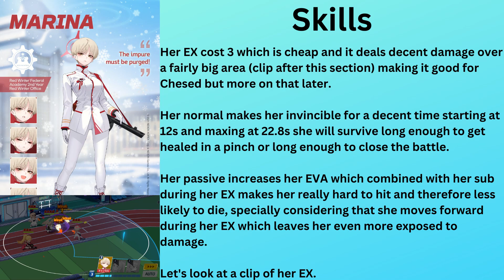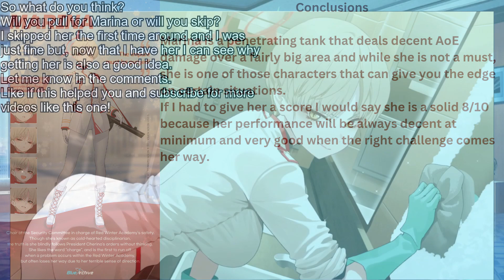Blue Archive EN Meet the students: Marina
In this short video we are going to take a look at Marina, her skills, uses, how good she is and by the end should be able to make a better decision in regards to pulling for her or not.
Enjoy and I wish all a great day.